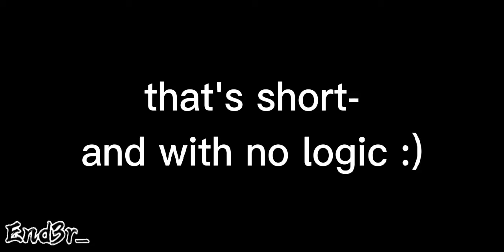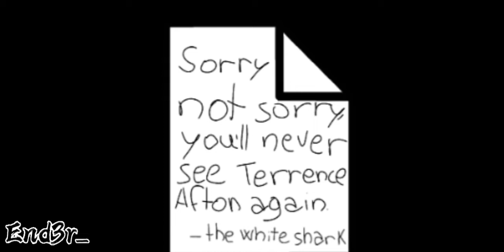Terrence Afton death || gacha club || no part 2 || my AU || FNAF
Rules for the comments:
- No hate, if you don't like just leave
- Don't say something like "your copying..."

Something about my AU:
- Terrence isn't Michael
- Evan isn't Chris/C.C.
- Noah is Ennard
- Noah have red hair only when Ennard is in his human form
- Michael, Terrence, Chris/C.C., Evan and William have three hairs colour because of William's connection with Glitchtrap and William's and Clara/Mrs Afton's hair colour

Deads order:
1. Evan (with Noah, they died together)
2. Elizabeth (y'all know how she died)
3. C.C. (how can you kill this little bean?)
4. Terrence (he went missing before Evan's death)
5. Clara/Mrs Afton (drove of a clif)
6. William (C.C., Evan and Terrence helped the missing childrens)
7. Michael (killed by spaghetti AKA Noah but he wasn't in control in that moment)